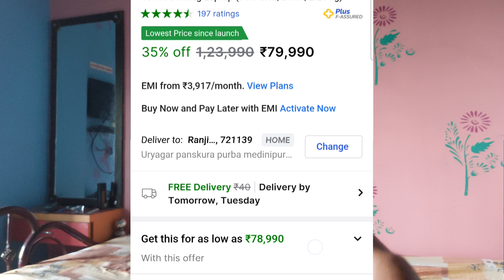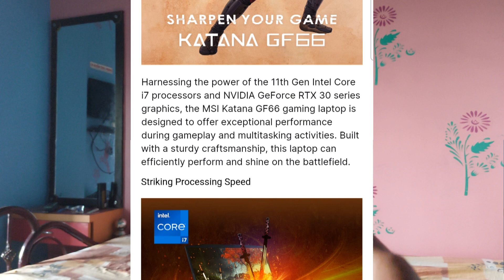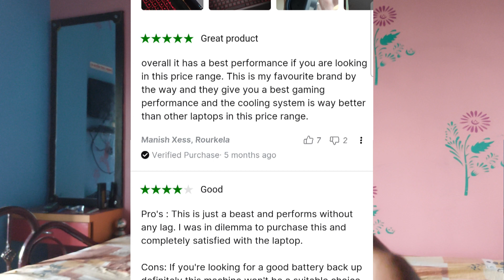Best Laptop Under 80000 || Best Laptop for 4k Video editing & Gaming/programming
msi katana gf66 i7 11th gen rtx3060
best laptop 2023
best laptop for video editing 2023
laptop under 80000